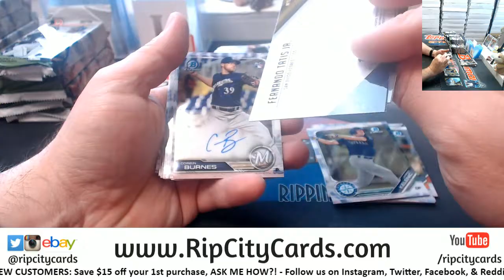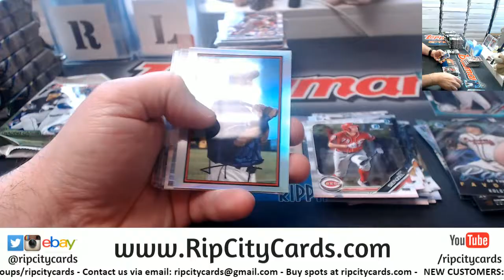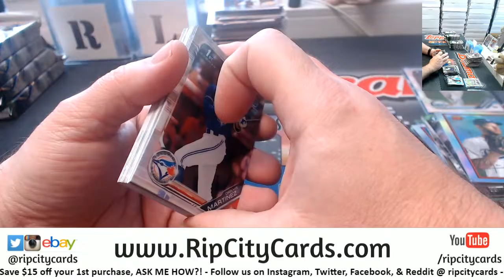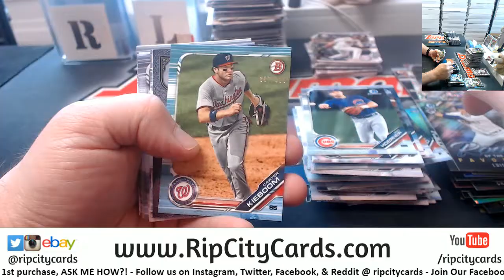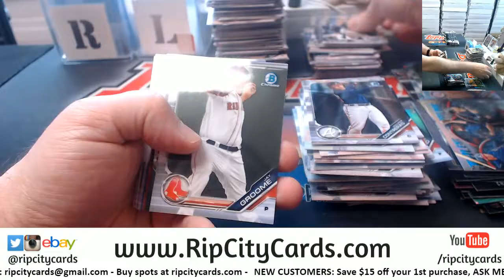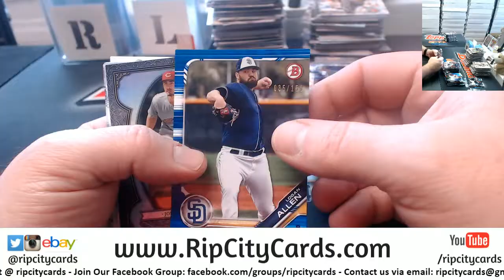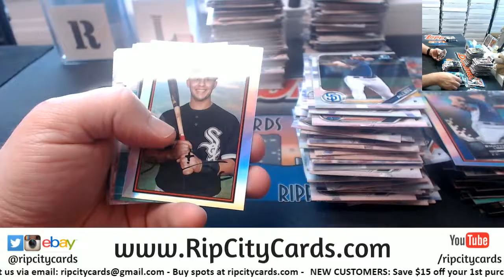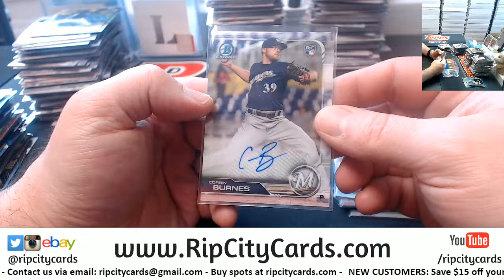2019 Bowman Baseball Jumbo 2 Box #15 EBAY